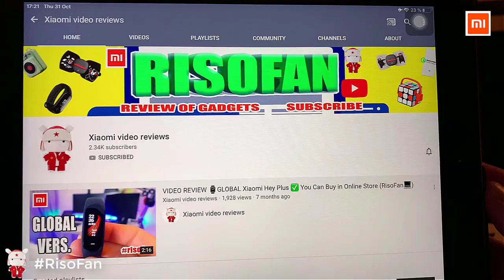Xiaomi Momoda small massage chair.